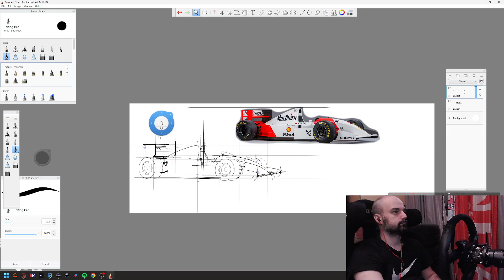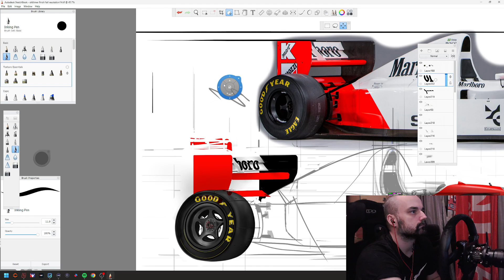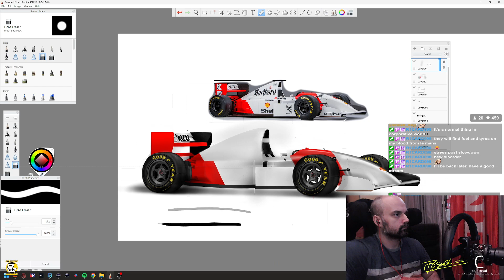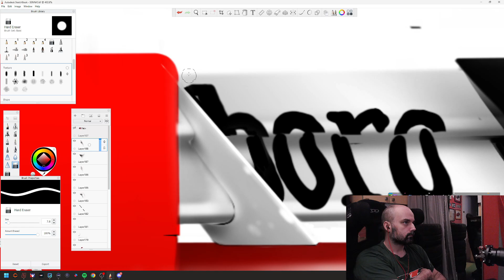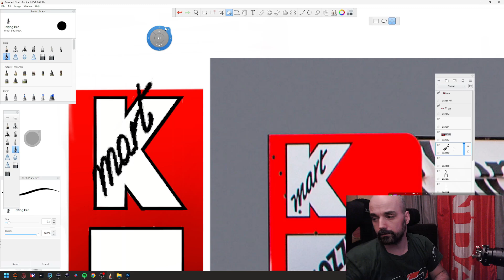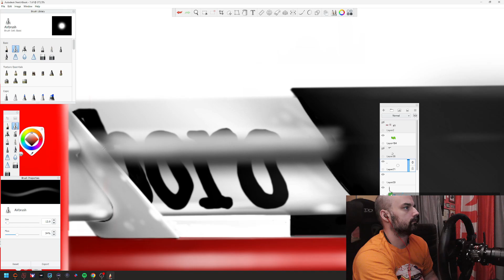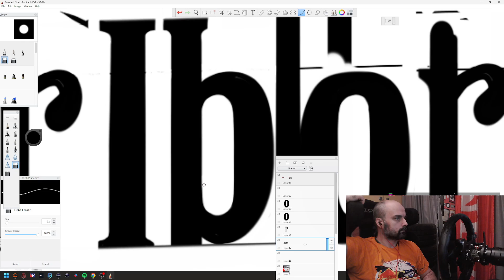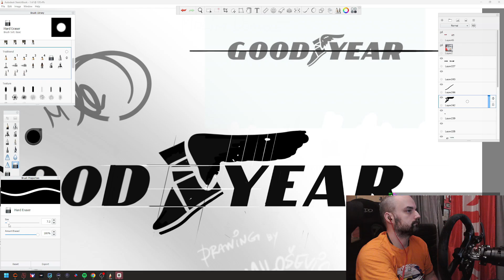drawing mp4/8 Ayrton Senna F1 by Mladen Milosevic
drawing mp4/8 Ayrton Senna F1